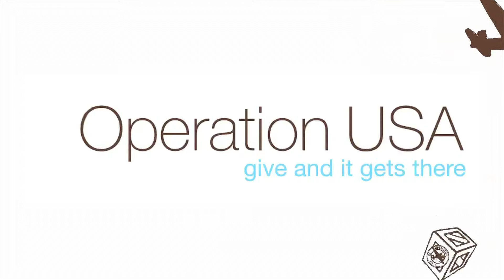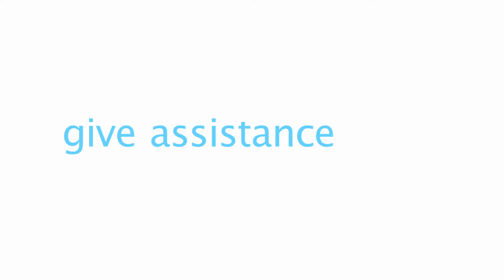Intro to Operation USA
For over 30 years, Operation USA has worked both at home and abroad, providing material aid and development assistance to communities affected by disasters. When you donate, you immediately start to make a difference in the lives of those who need it most.